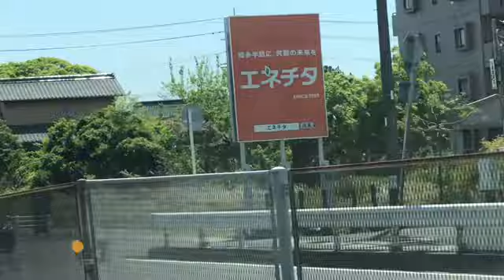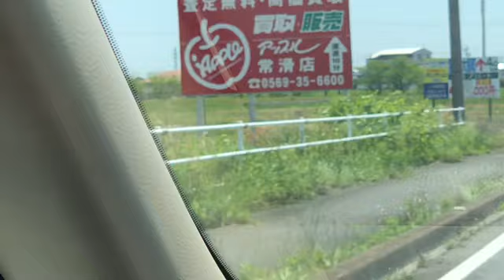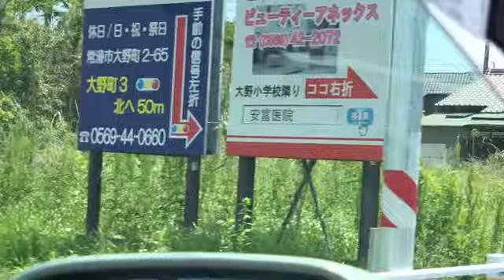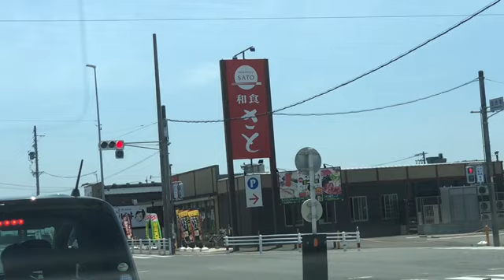自然を楽しみましょうLet's enjoy the nature